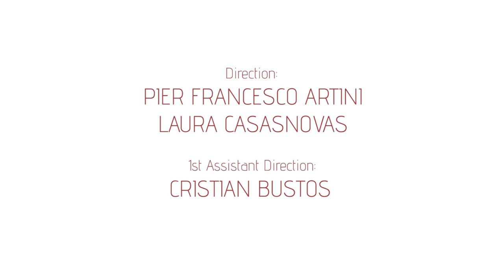ENOUGH by Toni Sastre